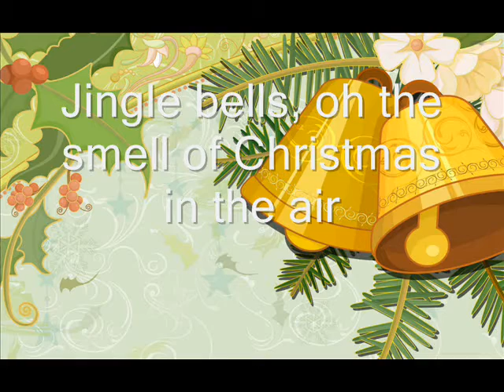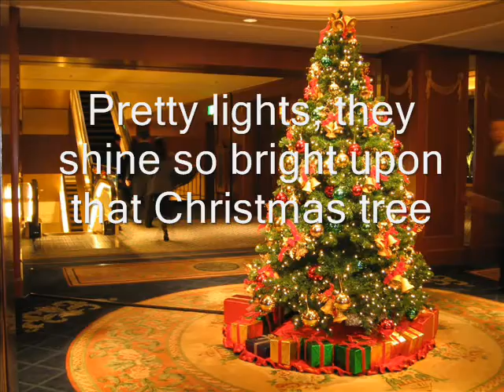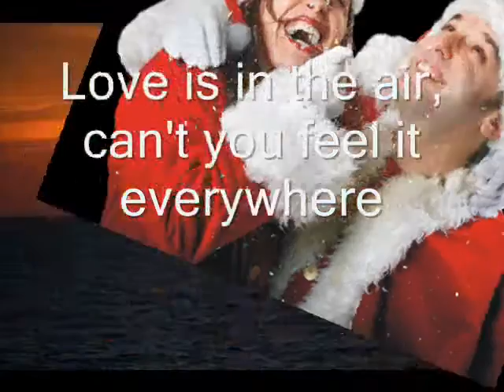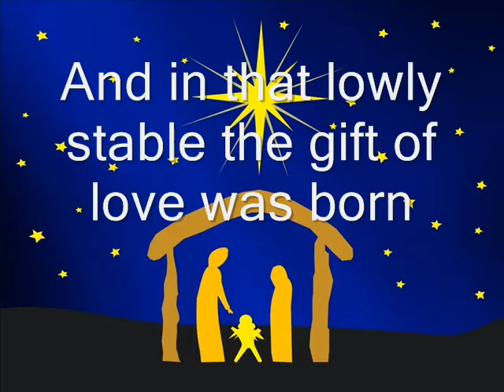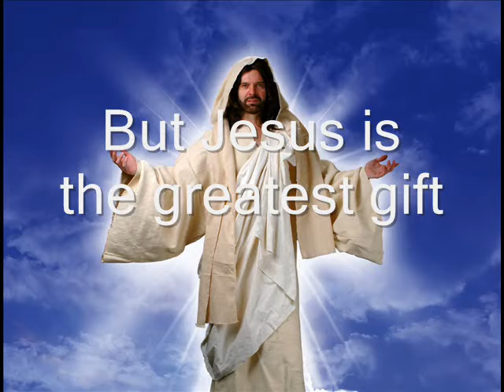What A Time Of The Year -Original Christmas Song (with lyrics)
"What A Time Of The Year"
This is an original Christmas song written by our pastor, Pastor Dave Hannah.

Lyrics:
Jingle bells, oh the smells
of Christmas in the air
Setting sun, oh the fun
When Santa is in his chair

It's Christmas time again
Presents to be sent
Stores are full of shoppers everywhere

Christmas songs, sing along
With season's melody
Pretty lights, they shine so bright
upon that Christmas tree

Is this time of year
Love is in the air
Can't you feel it everywhere

Silent night, morning light
And winter's snow blown drifts
Rising sun, Children run
It's time to open gifts

Christmas Day is here,
a time of joy and cheer
Families are together once again

Dinner bell, stomachs swell
But the turkey sure tastes great
Hate to go, but you know
That it is getting late

He sent his son that Morn'
And in that lowly stable
The gift of love was born

But Jesus is the greatest gift

Walk of Grace Chapel is a church in Council Bluffs, IA.